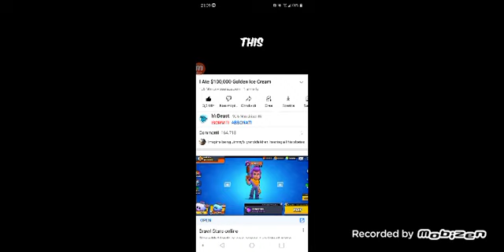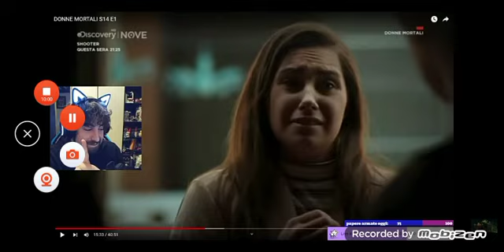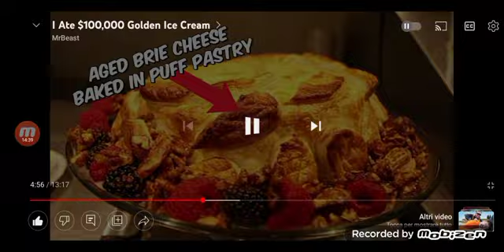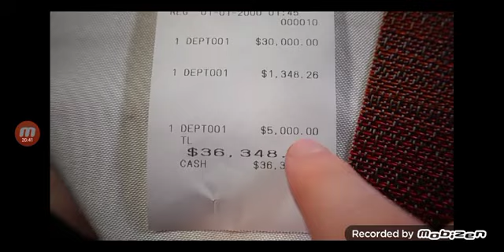Reagisco a MrBeast che mangia un gelato da 100.000$🤑 *straordinario😱*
Ciao ragazzi! e bentornati in un nuovo video reaction!😃
Quest'oggi se mi sentirete con la voce giù perché non sto tanto bene diciamo😅.
Reagiremo a non uno youtuber cosi da due soldi, no oggi reagiremo allo youtuber Milionario @MrBeast!😱
Oggi MrBeast vagherà nei ristoranti alla ricerca di gelato!😀
Oggi MrBeast mangerà un gelato che costa, sentite bene 100.000$ e non 2,50😂.